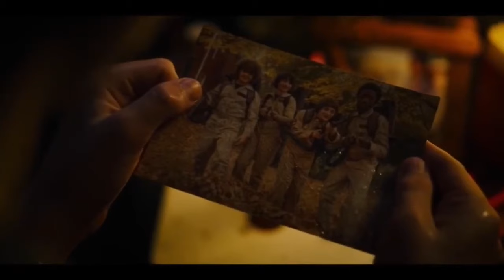Will Byers/ Afterlife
The one with the D&D